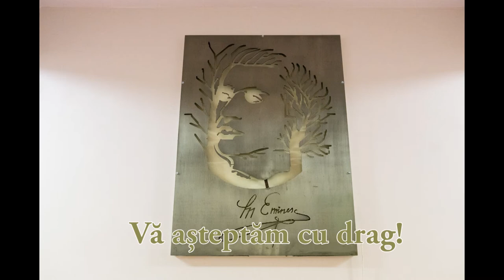Oferta educațională pentru anul școlar 2022-2023